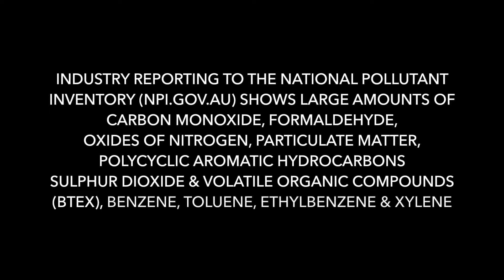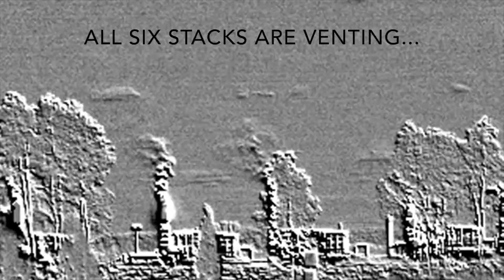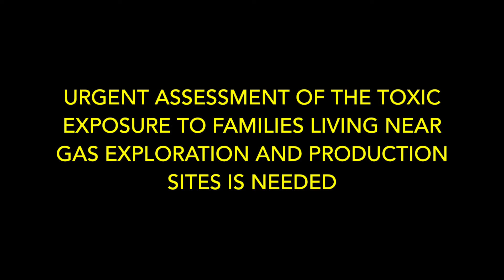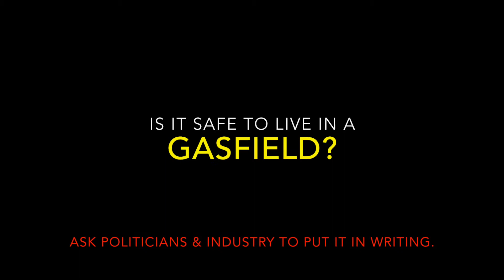Are CSG emissions safe? 2015 FLIR footage from QLD Australia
Coal Seam Gas Venting & Emissions as seen through a FLIR OGI Camera. This short doc showcases the emissions that vent from CSG processing facilities and asks the question "Is it safe to live in a gasfield?"
About the camera:
by using an Infra Red camera tuned to the fugitive frequency
The fugitives of interest are organic carbon gases escaping from unconventional gas installations. It is important that these gases are contained to prevent people and the planet from getting sick.
These gases, which are called volatile organic carbons (or VOC’s), are transparent to visible light but they absorb infra red or heat radiation at particular frequencies or conversely particular wavelengths.
If we were able to see infra red (which means below the red end of the visible spectrum) and we were looking at a background of infra red or heated stuff and a plume of VOC passed in front it would block some of the heat radiation and thus appear dark.
What the VOC’s have in common, and the other gases don’t, is carbon-hydrogen bonds that absorb and emit infra red radiation that has a wavelength about 3.3 millionths of a metre (that is 3.3 micron).
The camera we use to see the escaping VOC gases has a 3.3 micron filter in front of the sensor which allows a narrow band of wavelengths around 3.3 micron through to the sensor. A black body at 59 degC is putting out its maximum power at 3.3 micron in the infra red although anything warm enough will also be putting out infra red power at 3.3 micron wavelength. A plume of VOC gases will absorb some of this background 3.3 micron infra red and where that is focussed on the pixels they will appear darker. Once the carbon-hydrogen bond (C-H) absorbs the 3.3 micron infra red it then re-emits the same radiation in any direction and there’s only a small probability that the re-emitted radiation will be back towards the camera. Hence the overall effect of the VOC plume is to absorb infra red that would otherwise have reached the camera.
The crucial difference with the VOC’s is that they are absorbers with images at the black end of the spectrum whereas hot air appears transparent in the 3.3 micron band unless, like the exhaust, it has VOC’s in it. As far as the FLIR GF 320 is concerned, what appears as thick black smoke gushing out is escaping fugitive VOC’s.